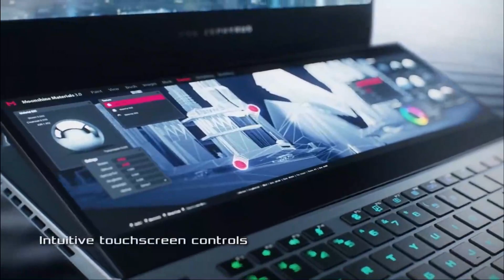ROG Zephyrus Duo 15 | ROG 2020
Expand your creative and gaming horizons with the groundbreaking Zephyrus Duo 15, which features a ROG ScreenPad Plus secondary display that takes the Windows 10 experience to new heights.

Innovative cooling with liquid metal and a groundbreaking thermal design unleashes peak power from the latest 10th Gen Intel® Core™ i9 CPU and NVIDIA® GeForce® RTX 2080 SUPER™ GPU. Choose between an ultrafast 300Hz/3ms for competitive play or high-res 4K display for pro-level content creation. Supremely portable with a high-capacity 90Wh battery, you can create, play, and stay productive anywhere.